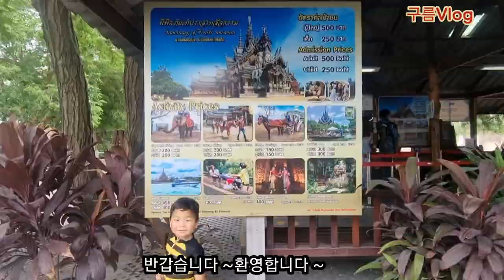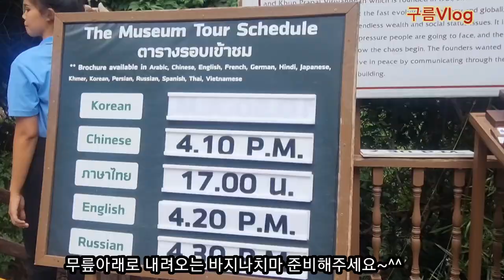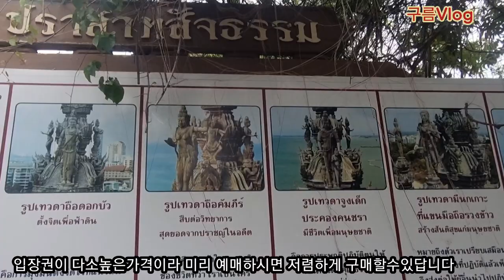태국파타야/여기만은놓치지말자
쉽지않은#해외나들이지만 꼭 가보고와야할곳들이있지요#태국여행중 빼놓을수없는곳이